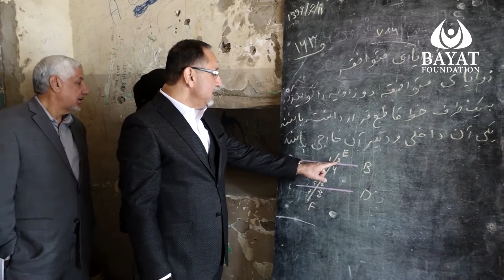کمک های بنیاد بیات به دانش اموزان مکتب قاری عبدالله - ۱۳۹۷